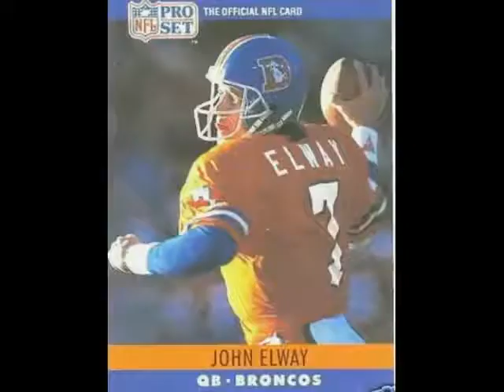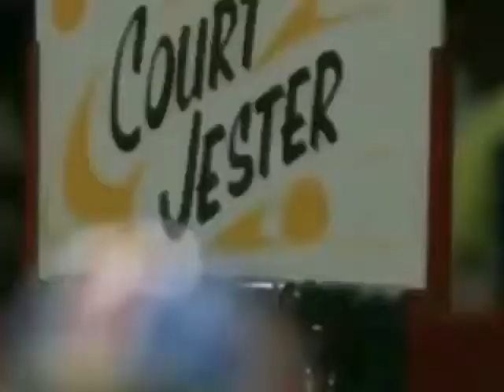John Elway - Part 4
Chasing A Dream
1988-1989